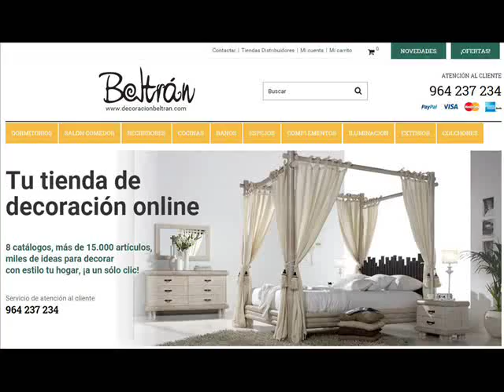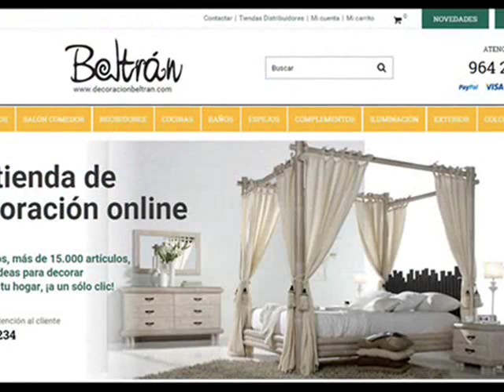Muebles con iluminacion. Ideas de Decoracion para Terrazas y Jardines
Muebles de diseño con iluminacion interior para la decoracion en las terrazas y jardines. Decoracion Beltran, tu tienda online de muebles para exterior de diseño.